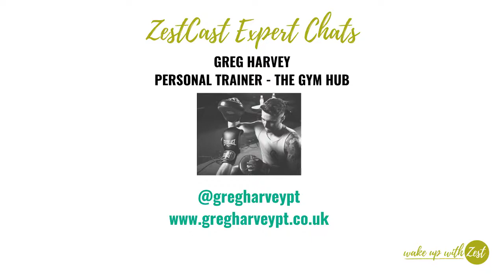ZestCast with Greg Harvey - Rediscover your fitness mojo without trying too hard 25FEB21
Rachel McGuinness from Wake Up With Zest interviews personal trainer Greg Harvey.